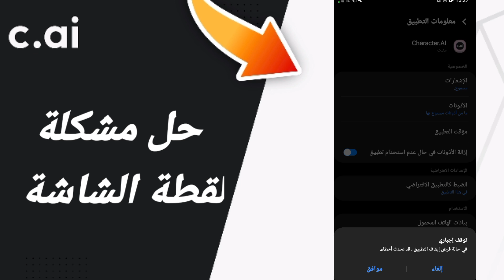حل مشكلة لقطة شاشة في تطبيق c.ai Character.AI